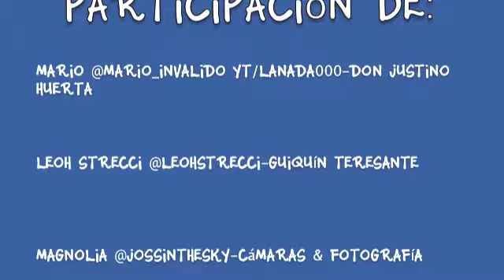En la Boca del Obo con Guiquín Teresante: Don Justino Hurtado Huerta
Todo fue 100% improvisado; el guión fue ideado sobre la marcha.
El clásico gag del abuelo/anciano combinado con una parodia del típico entrevistador pseudo-intelectual. ;D